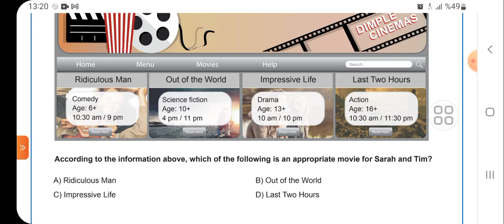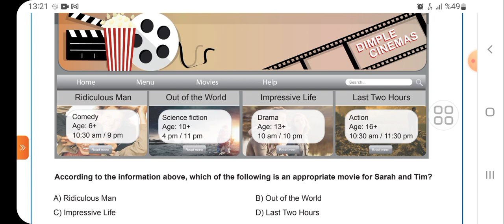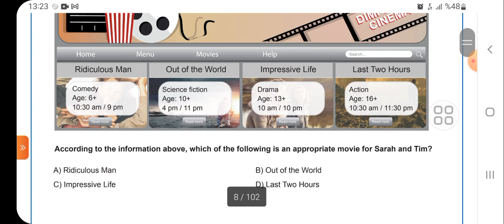UNIT 1 - FRIENDSHIP - SORU 13